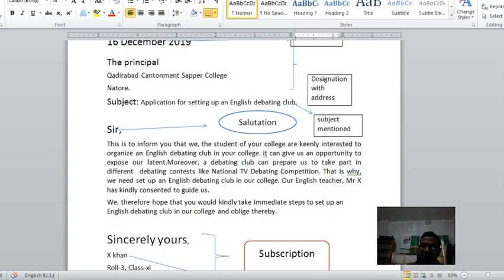Application & Composition II Abdullah Al Mujahid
Application and Composition